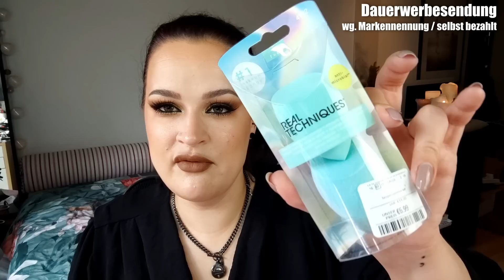300€ 🤑 bei TK MAXX & Kiko Milano GELASSEN 🤪 | Kontrajunkie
Scarlett E. Raven – Efaeyia Teil 1
Scarlett E. Raven – Efaeyia Teil 2
Hier findet ihr alle Produkte, die ich im Video zeige – bei den Links zu Purish könnt ihr zusätzlich meinen Code Kontra15 (*Affiliated) benutzen, der gilt gerade u.a. auch auf Lunar Beauty!
Anastasia Beverly Hills – Riviera Palette: gibt es nicht mehr